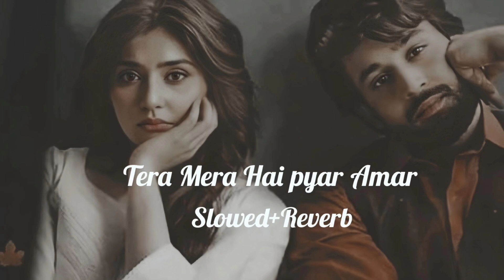Sad Slowed And Reverb Song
tera mera pyar amar cover song

tera mera pyar amar cover female

tera mera pyar amar cover lata

tera mera pyar amar guitar cover

tera mera hai pyar amar cover female

tera mera pyar amar

tera mera pyar amar female version

tera mera pyar amar ringtone

tera mera pyar amar status

tera mera pyar amar phir kyon mujhko lagta hai dar
tera mera pyar amar lofi

tera mera pyar amar lofi song

tera mera pyar amar low scale karaoke

tera mera pyar amar lofi status

tera mera pyar amar lofi slowed

tera mera pyar amar lofi ringtone

tera mera pyar amar love status

tera mera pyar amar loop

tera mera pyar amar love story

tera mera pyar amar love